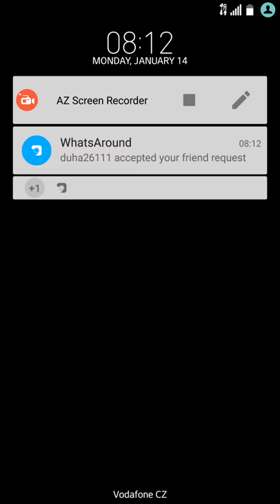Duels Epic Chest Unlocking Very Rare Equip